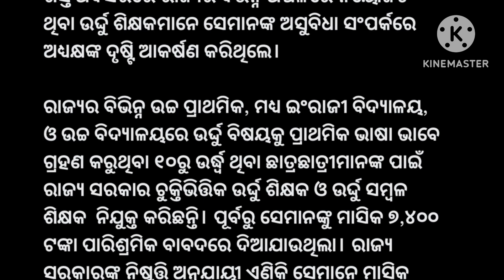🔵 Big Breaking // ଉର୍ଦ୍ଧୁ ଶିକ୍ଷକ ମାନଙ୍କ ଦରମା ବୃଦ୍ଧି